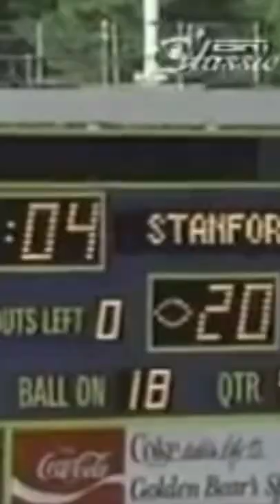Famous Play Should Have NEVER Happened 🏈